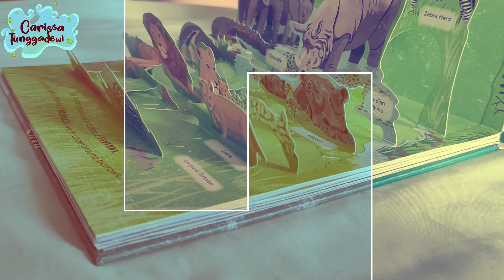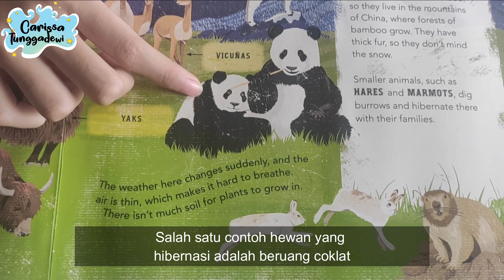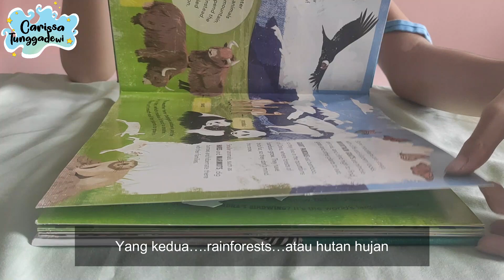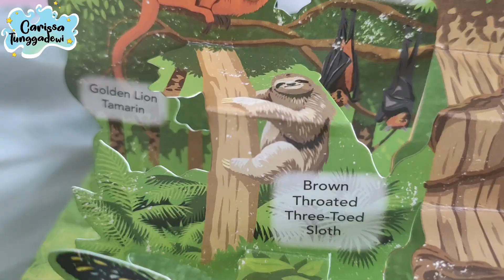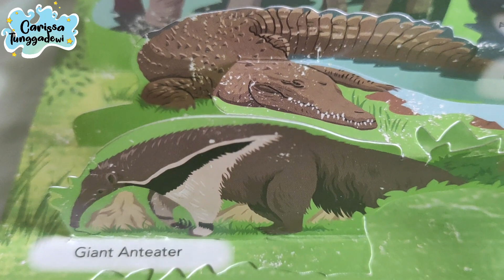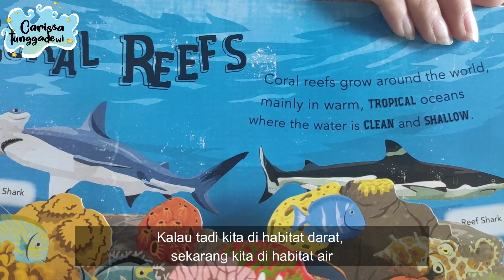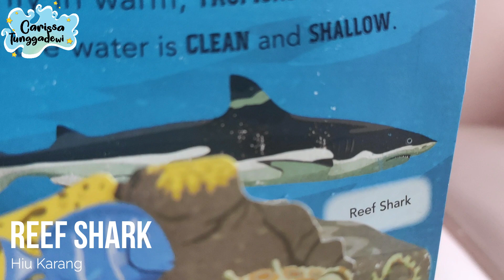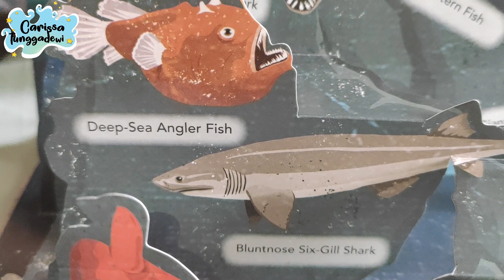Mengenal Hewan Sesuai Habitat • Review Buku Pop Up Planet • Pop Up Book Review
Hai Teman Carissa, sudah tau buku pop-up kan?
Buku pop-up adalah buku yang ketika dibuka, bisa menampilkan bentuk 3 dimensi atau timbul.
Di buku ini, kita akan diajak berpetualang ke 5 habitat hewan yang berbeda-beda.
Mulai dari pegunungan yang tinggi sampai ke laut yang dalam.
Habitat adalah tempat hewan hidup, mulai dari mencari makan, tempat berlindung, dan berkembang biak.
Di dalam buku ini akan banyak dijelaskan berbagai macam hewan yang hidup di habitat tersebut.

Ke-5 habitat hewan itu adalah :
• Mountains atau pegunungan
• Rainforests atau hutan hujan
• Grasslands atau padang rumput
• Coral reefs atau terumbu karang
• Deep oceans atau laut dalam